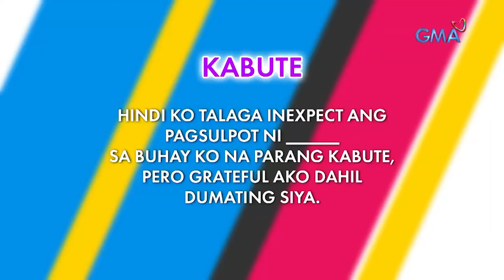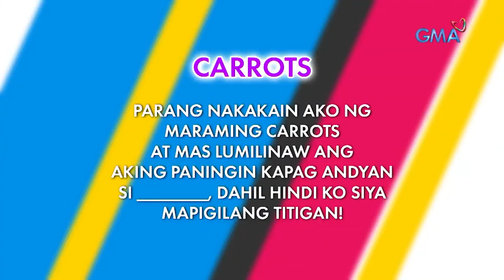Camille Prats, na-INTIMIDATE kay Kuya Kim?! | Mars Pa More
Ikinuwento ni Camille Prats ang nararamdaman niyang kaba no’ng bagong pasok pa lang si Kuya Kim sa GMA Network at sa ‘Mars Pa More!’